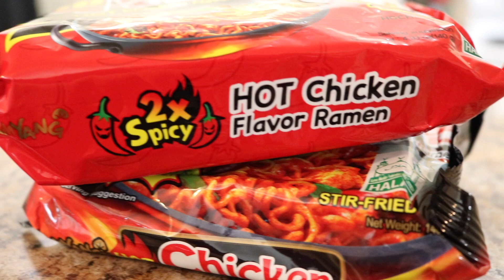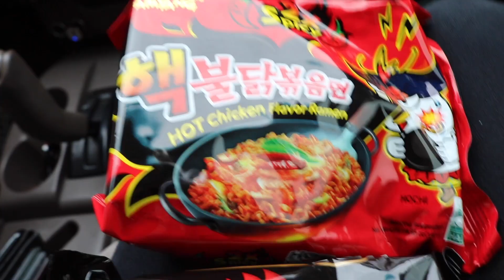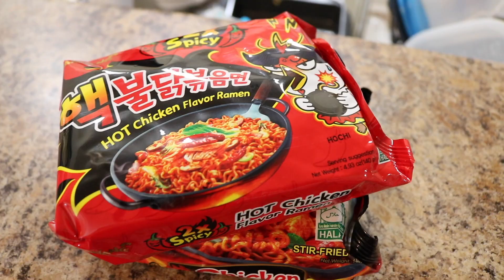SPICY NOODLE CHALLENGE!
VLOG XII: SPICY NOODLE CHALLENGE, Henry’s takes on the SpicyNoodleChallenge and he talks about his 200 SUBSCRIBERCHALLENGE. After seeing this challenge Henry decides to take it on himself! Hope you all enjoy!

Henry Rodriguez is a Motivational Fitness Enthusiast.  After serving 4 years in the United States Marine Corps. he found his true passion.  Not all his life he was into Fitness, in fact Henry grew up as a very heavy child, but in 2013 he began his never-ending Journey to become a Bodybuilder.  Henry also believes that everyone can do anything they set their mind too & TOO CHASE THEIR DREAMS!  To this date, he has 2 Bodybuilding wins behind his belt, so he knows what it takes to achieve greatness.  What is it that you want to do in the World? Because Henry strongly believes you can do it!